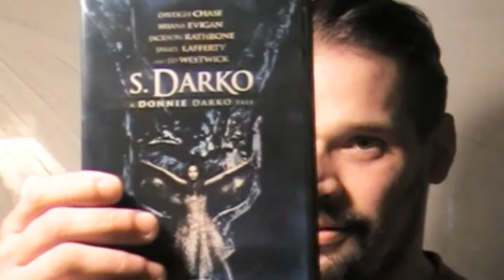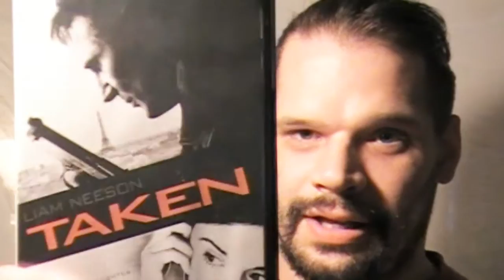Movie Review: Taken & Darko Seqel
Movie review of taken, passengers, baby on board and s.Darko. music by Audionautix